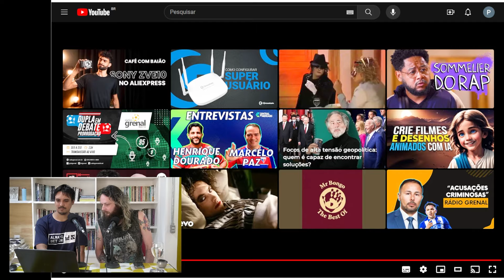IA no crime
Os criminosos manipulam a imagem e a voz de pessoas anônimas e famosas.

🎫 Garanta seu ingresso para a BrazilJS Conf 2024!